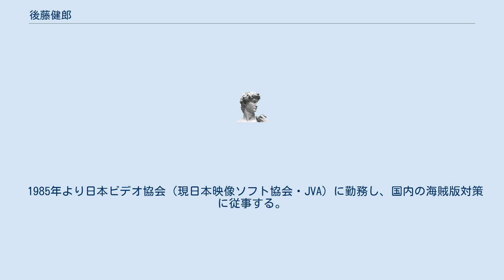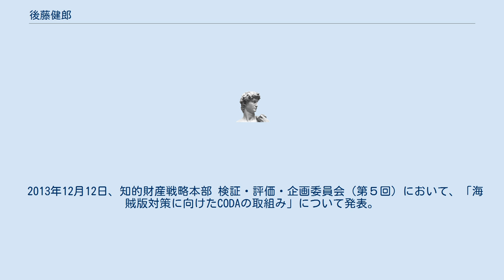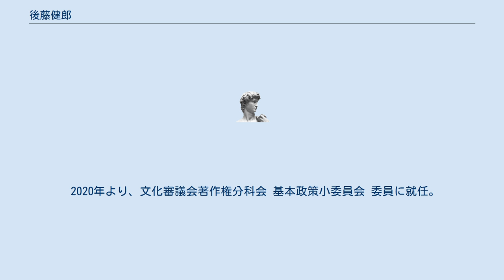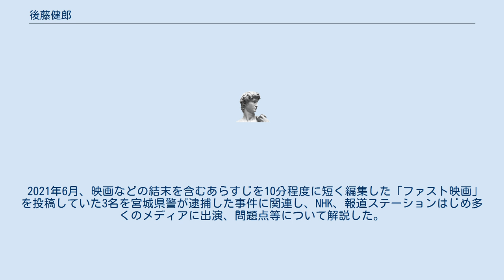後藤健郎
後藤 健郎（ごとう たけろう、1962年 - ）は、コンテンツ海外流通促進機構（CODA）代表理事、日本映像ソフト協会（JVA）専務理事、不正商品対策協議会（ACA）事務局長。
 1985年より日本ビデオ協会（現日本映像ソフト協会・JVA）に勤務し、国内の海賊版対策に従事する。
現在、専務理事。
 この間、不正商品対策協議会（ACA）事務局長、公正貿易センターTRIPS研究会委員、早稲田大学非常勤講師（知的財産権保護）、警察庁・総合セキュリティ対策会議委員、文化審議会専門委員 （法制・基本問題小委員会、著作権分科会国際小委員会）などを歴任。
 2005年、コンテンツ海外流通促進機構（CODA）・CJマーク委員会委員長に就任。
 2009年4月1日のCODA法人化にあたり、専務理事に就任。
 2013年12月12日、知的財産戦略本部 検証・評価・企画委員会（第５回）において、「海賊版対策に向けたCODAの取組み」について発表。
 2015年2月19日、文化審議会著作権分科会国際小委員会（第3回）において、「侵害対策の現状とその課題」について発表 2016年2月8日、知的財産戦略本部 次世代知財システム検討委員会（第５回）において、「国境を越えるインターネット上の知的財産侵害への対応に関して」について、①リーチサイト対策、②サイトブロッキングの検討、③オンライン広告の検討について意見表明 2017年6月、CODA代表理事に就任。
 2018年5月23日、規制改革推進会議第37回投資等ワーキング・グループにおいて、「放送コンテンツに係る海賊版対策の課題」について発表。
 2018年6月22日から10月15日まで第9回に渡り内閣府知的財産戦略本部で開催された「インターネット上の海賊版対策に関する検討会議」構成員に就任。
「サイトブロッキングの法制化」を求めた。
 2019年3月29日、知的財産戦略本部知的財産戦略本部検証・評価・企画委員会コンテンツ分野会合（第４回）において、「海賊版サイトによる被害の現状とCODAの対策」について発表。
 2019年11月、「侵害コンテンツのダウンロード違法化の制度設計等に関する検討会」構成員に就任。
 2020年5月20日、衆議院文部科学委員会に参考人として招致。
 2020年6月2日、参議院文教科学委員会に参考人として招致。
 2021年4月6日、知的財産戦略推進事務局構想委員会・コンテンツ小委員会（第2回）において、「CODAの活動とご提案（支援要請）」について発表。
 2021年6月、映画などの結末を含むあらすじを10分程度に短く編集した「ファスト映画」を投稿していた3名を宮城県警が逮捕した事件に関連し、NHK、報道ステーションはじめ多くのメディアに出演、問題点等について解説した。